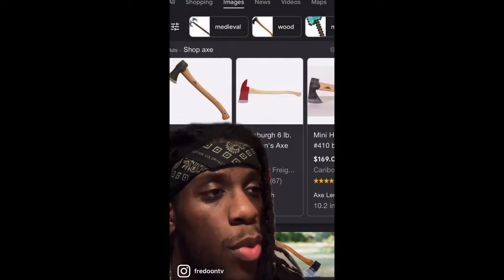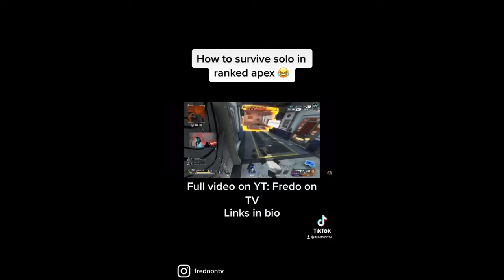Tiktok Mashup 2022 😂💯 | Fredo on TV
My reaction videos from August 😂💯